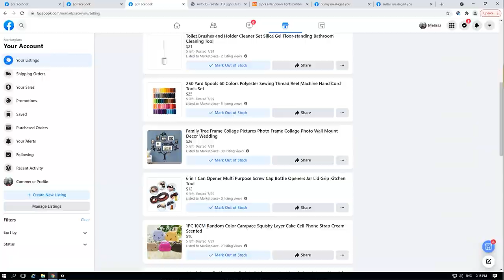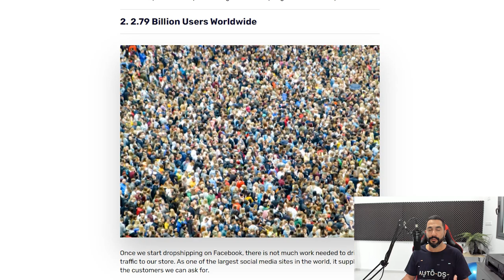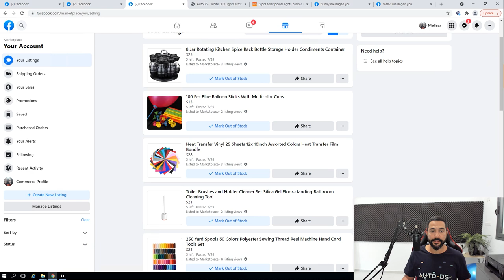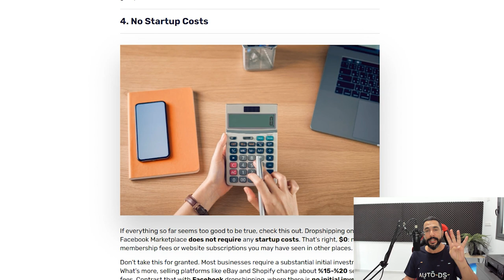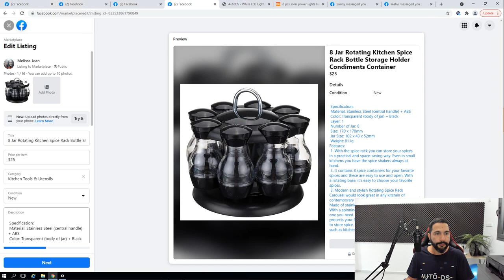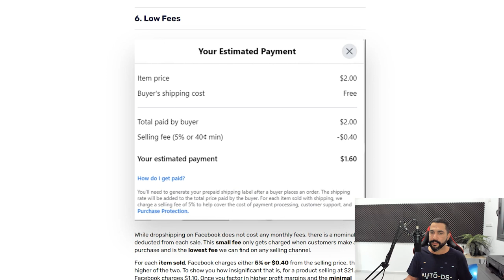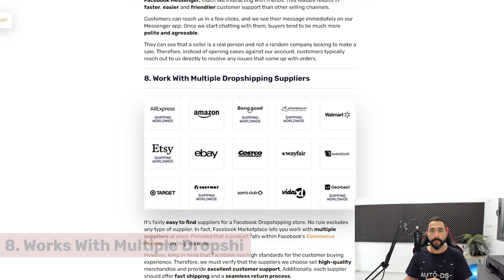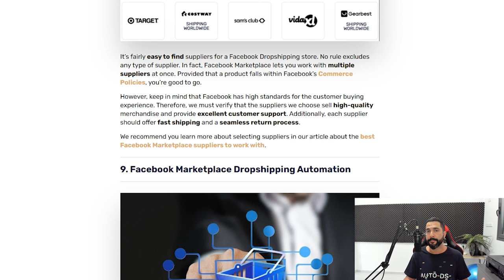9 Reasons Why Dropshipping On Facebook Marketplace Works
In this video, we will go over the top reasons that make Facebook Marketplace dropshipping work in 2021.

The Top 9 Reasons Why Dropshipping On Facebook Marketplace Works

✅ Sell These Right Now - The HOTTEST Dropshipping Products